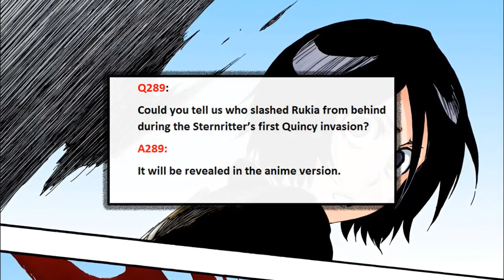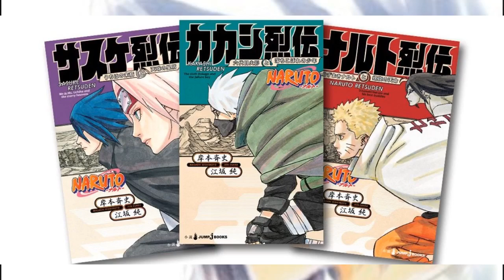Kubo Confirms Big changes in the upcoming season of BLEACH ANIME !!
Some Big changes coming in the new season of the anime!
This is how I can title Kubo's recent answers to some of the questions put to him regarding certain events and characters!